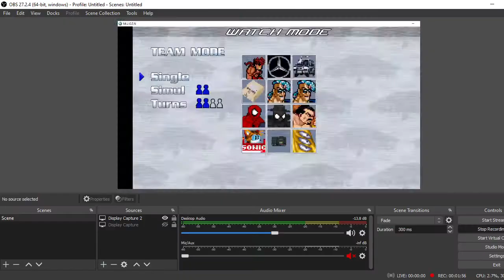Spiderman Noir vs Kraven Mugen AI battle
Spiderman Noir  By Supaman2525 & ScruffyDragon
Kraven By deanjo2000 & candido159
Kraven stage: African Jungle Exhibit by BP

Everything shown is already released!!!
Come join us at MMV for the 10 year anniversary.